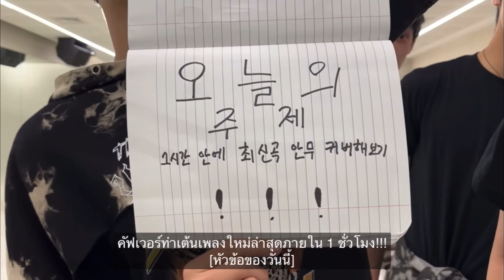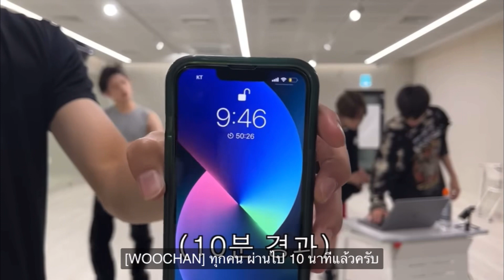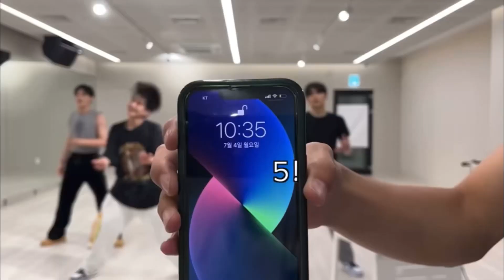[THAISUB] 1 Hour cover -. แกะท่าใน 1 ชั่วโมง ENHYPEN ‘Future Perfect (Pass the Mic) ’